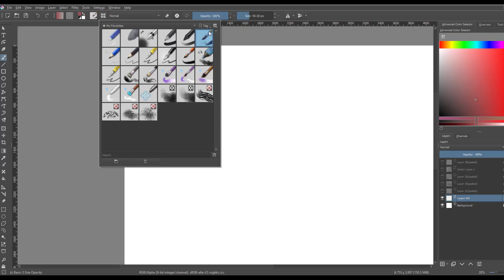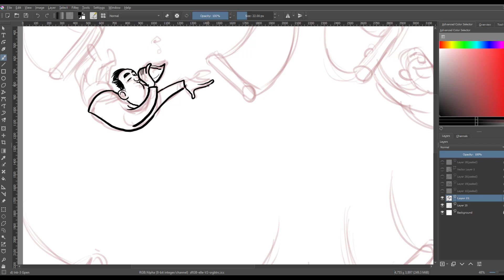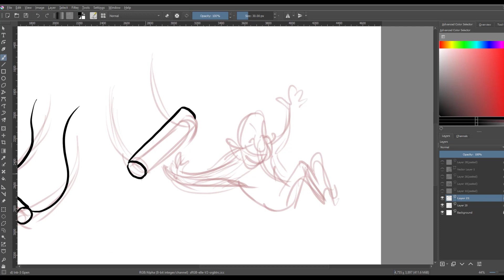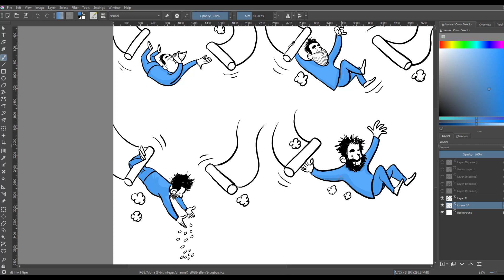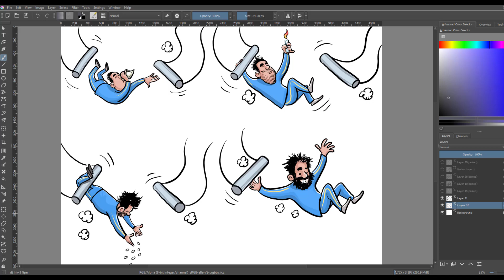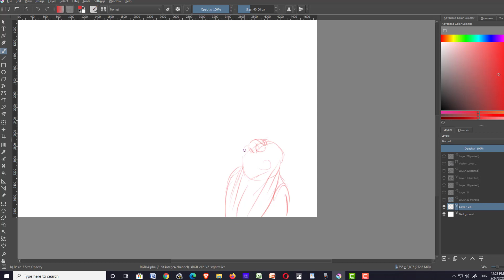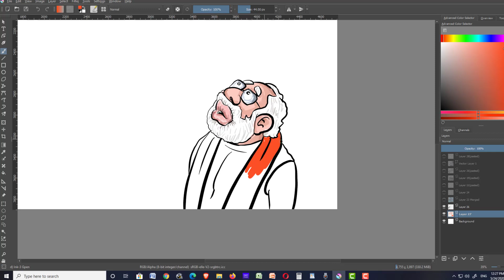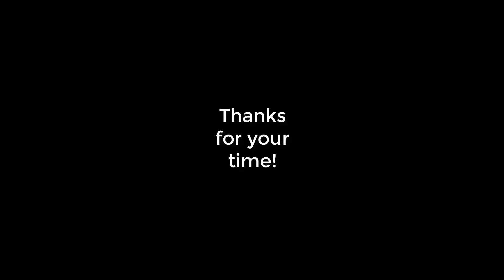Editorial Cartoon- Lockdown Exit Plan!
Editorial cartoon on Indian government's plan to deal with Corona pandemic through multiple lockdowns. Cartoon is done by Satish Acharya